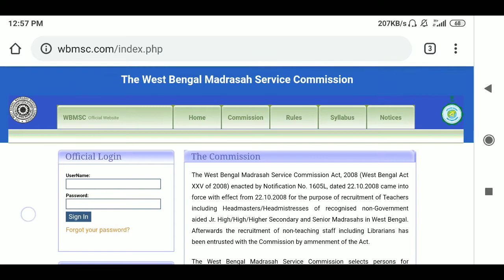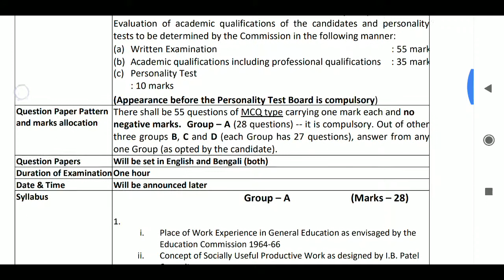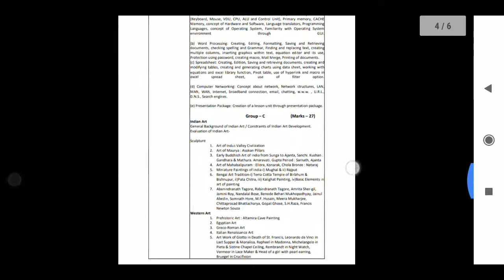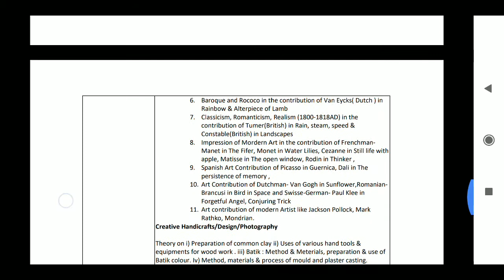madrasah service commission 2020, madrasah service commission syllabus,madrasa service recruitment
wb volunteer teacher recruitment 2020,
wb primary organizer teacher recruitment,
wb computer teacher recruitment 2020,

wb upper primary tet syllabus,

wb teacher recruitment 2020 | employment bank recruitment 2020 | 6 job vacancy 2020 [JOB]
 queries solved : 1) govt jobs 2020 2) latest govt jobs 2020 3) government jobs 2020! 4) job vacancy 2020 5) recruitment 2020 6) government jobs in 2020 7) govt job 2020 8) new job vacancies 2020 9) government job 10) new vacancy , latest recruitment 2020,government job, government jobs 14) west Bengal 15) new job 16) west bengal job vacancy ,wb job vacancy , west bengal job ,wb govt job ,wb govt job vacancy job in west bengal , job vacancy in west bengal , wb teacher recruitment , employment bank recruitment, west bengal job vacancy,